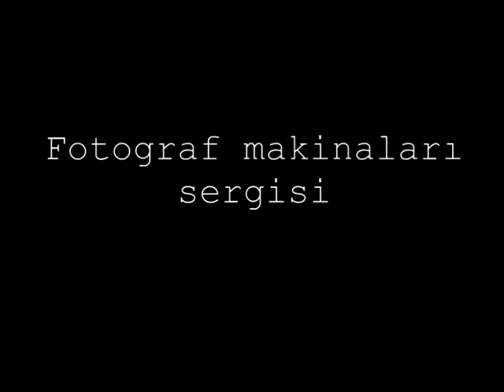World Press Photo 2019 - Viyana Sergisi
16 Eylül – 20 Ekim 2019
World Press Photo 2019

WestLicht- Schauplatz für Fotografie
Westbahnstraße 40, 1070 Viyana